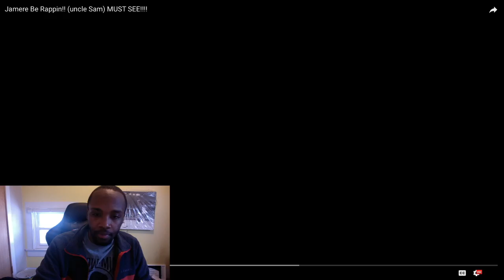JAMERE BE RAPPIN! (MY FAV VIDEO OF ALLTIME!!!) MUST WATCH!!!!!!